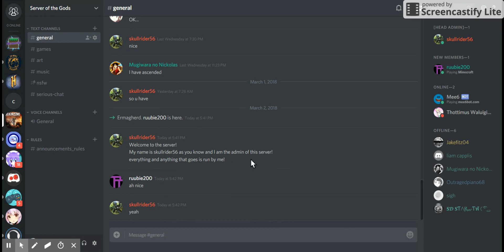MY DISCORD SERVER!